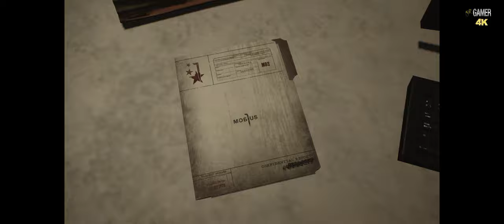The Evil Within 2 - C6. On the Hunt (4K - Walkthrough - No Commentary)